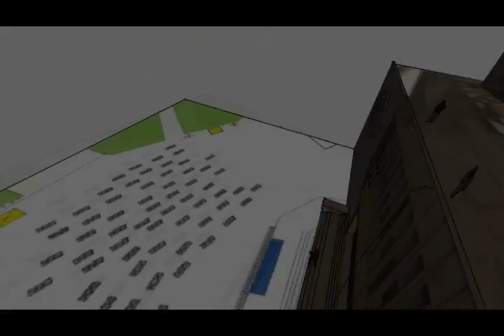Kong nams video vs visual